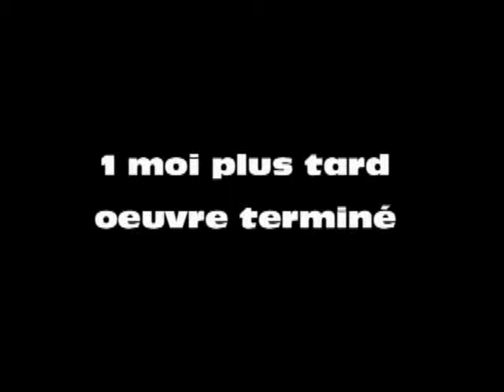Performance originale de Nicolas Boussin artiste peintre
Depuis 2007, je fais de la peinture avec la bouche : de l’abstrait, du figuratif, des personnages imaginaires. Autodidacte, ma peinture est intuitive et spontanée. J’aime tester différents styles et matériaux sans barrières. J’avance et apprends avec mes erreurs. Je peins dans mon atelier que j’ai surnommé le “Chatelier” une contraction de chalet et d’atelier. Je suis membre de l’Association des Artistes Peignant de la Bouche et du Pied qui me permet de peintre pleinement et de m’exprimer en peinture.